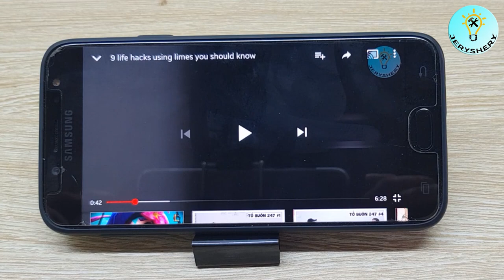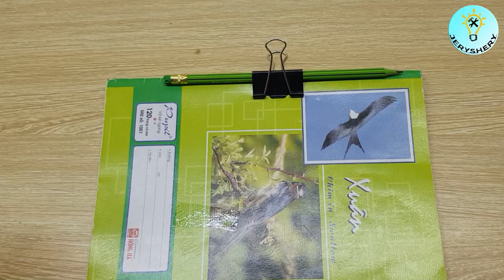Top 10 genius uses of binder clips that may change your life